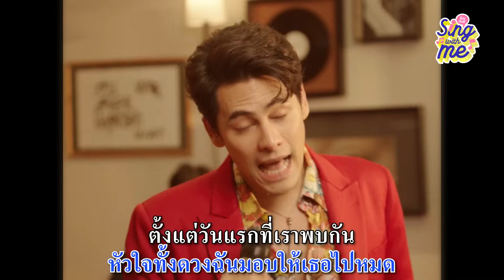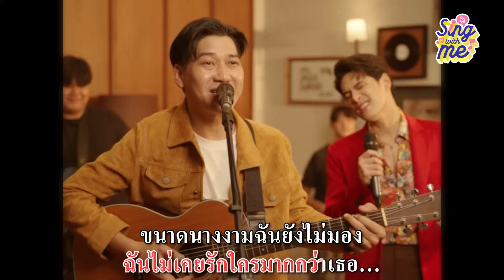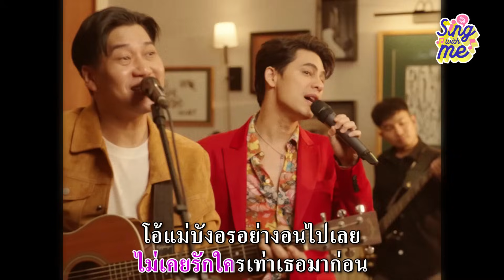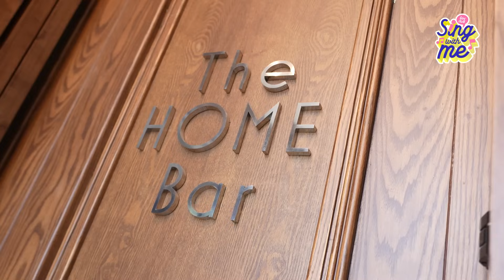SING WITH ME ร้อง​กับซี EP.60 | ฮันเตอร์ เจ้าของเพลงสาบานได้เลย ถล่มทลายหลายล้านวิว!!